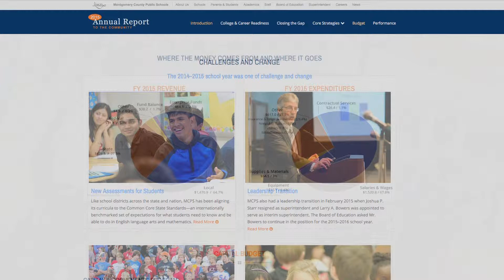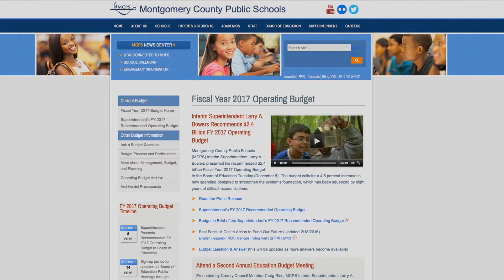MNN 20160225 02m36s